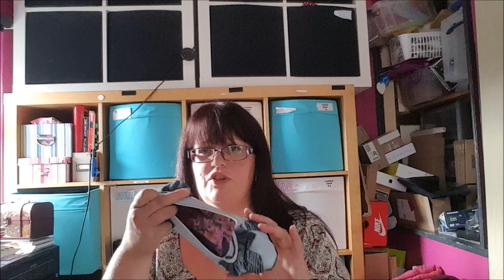Car Boot Haul - 13th August 2017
Today's car boot finds to sell on eBay - hope you enjoy!